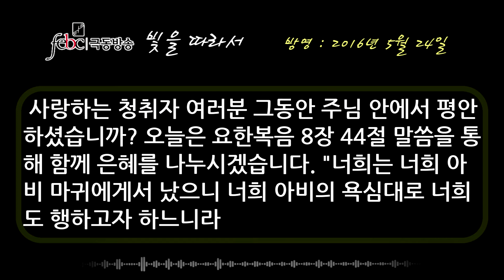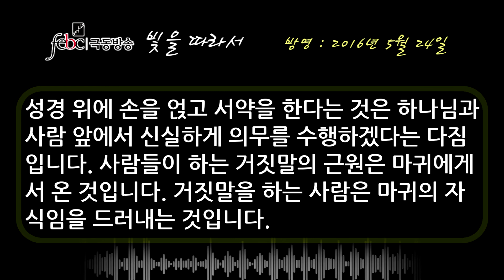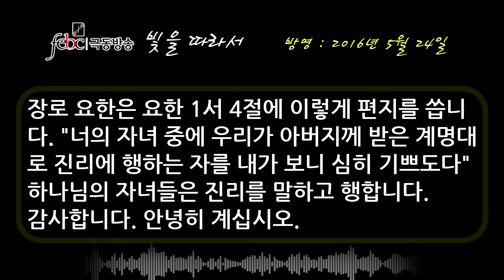GNTV 어윤영 - 빛을 따라서 62강 : 마귀의 자녀와 하나님의 자녀